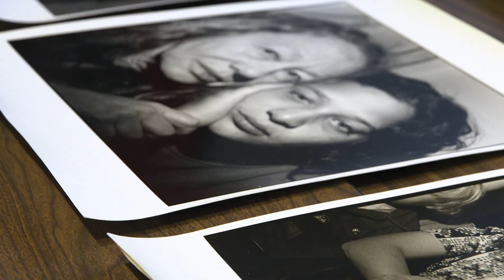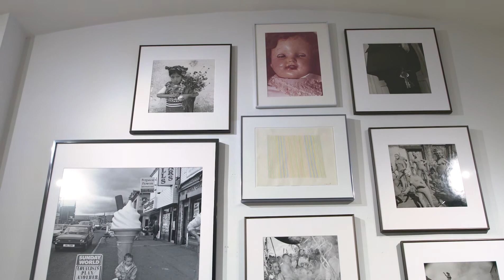2019 ICP Infinity Awards: Lifetime Achievement - Rosalind Fox Solomon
Rosalind Fox Solomon’s photographs are both about self-transformation and discovery; and a testament to some of the most important moments in history. She began to use photographs to explore the world around her, in Jim Crow South and Washington D.C. Internationally, her work has varied from documentation of shamanistic rituals in Latin America, to the struggles facing people in the West Bank. One of her most iconic works is about the lives of people living with AIDS at the height of the crisis in the 1980’s. Her work has shown at the Museum of Modern Art and around the world and she’s being honored by the ICP for her unwavering commitment to her art.

This film was made possible with the generous support of Harbers Studios.